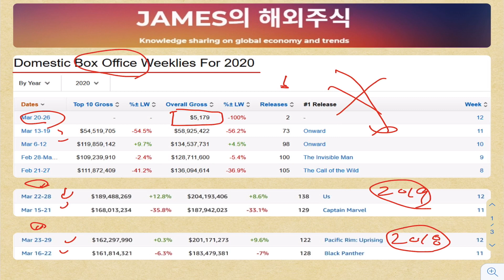미국 엔터테인먼트 산업과 사업의 현 주소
코로나로 인한 미국의 엔터테인먼트 산업/사업의 현실을 보여주고 있는 수치.

해외주식
미국주식
주식투자
코로나19
COVID-19
포스트코로나